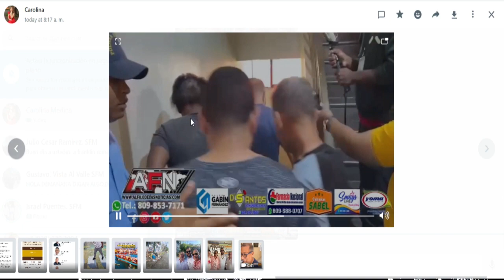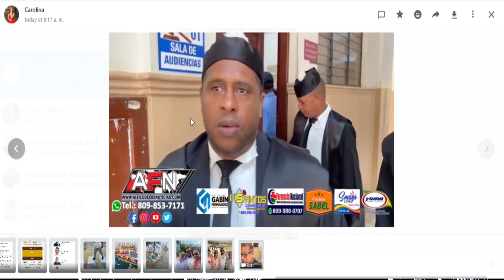De Anarquía e Impunidad explica Amado José Rosa